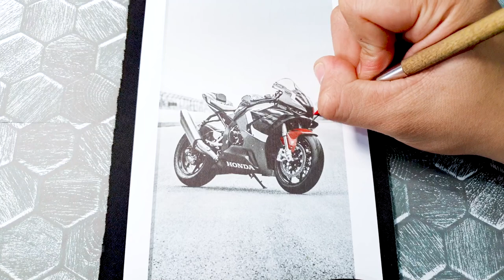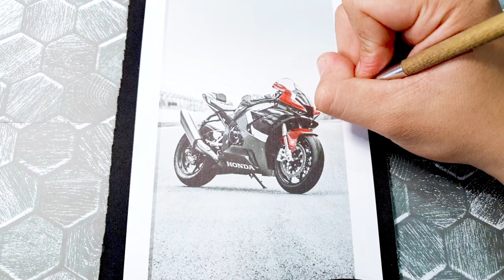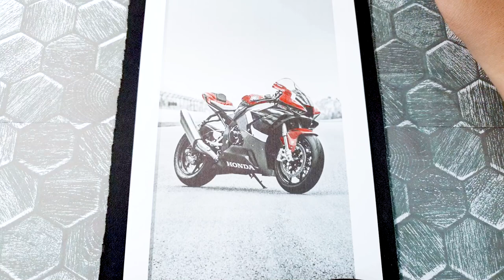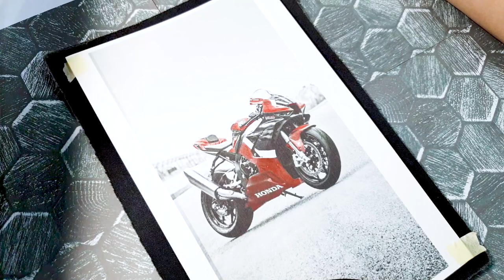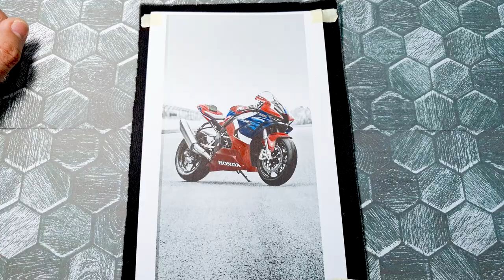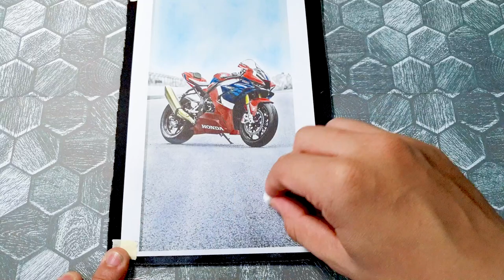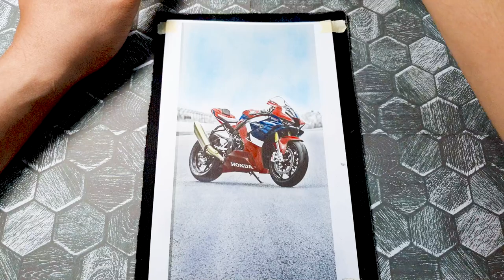Revamped Elegance: Color Complete Makeover for the Honda CBR1000RR 2020 with a Contemporary Twist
Experience the thrill of a complete makeover for your Honda CBR1000RR 2020 motorcycle with our stunning coloring kit, "Revamped Elegance." Take your bike's style to new heights with a contemporary twist that will turn heads on the road.

This coloring kit is specifically designed for the Honda CBR1000RR 2020, offering a wide range of vibrant and dynamic color options to transform your bike into a true masterpiece. Unleash your creativity and personalize every detail, from the sleek bodywork to the intricate patterns, to match your unique style and personality.

Inside this all-inclusive kit, you'll find a comprehensive selection of high-quality coloring materials, including premium automotive-grade paints, specialized brushes, and detailed instructions to guide you through the transformation process. Our paints are specifically formulated for motorcycles, ensuring durability, weather resistance, and a flawless finish.

Embrace the spirit of contemporary design as you explore a spectrum of bold and striking color combinations. From eye-catching metallic finishes to glossy gradients and matte textures, the possibilities are endless. Whether you prefer a sleek monochromatic look or a vibrant burst of contrasting hues, "Revamped Elegance" provides the tools and inspiration you need to create a truly unique and head-turning motorcycle.

Not only will your Honda CBR1000RR 2020 receive a visual upgrade, but the coloring process also allows you to protect and preserve the original paintwork. Our high-quality paints act as a protective layer, shielding your bike from environmental factors such as UV rays and scratches, while adding a touch of personalized style.

"Revamped Elegance" is not just a coloring kit; it's an opportunity to express your individuality and make a statement on the road. Whether you're an experienced rider or a passionate motorcycle enthusiast, this complete makeover kit offers an exciting and engaging project that will enhance your riding experience and set you apart from the crowd.

Unleash your inner artist and embark on a color revolution with "Revamped Elegance: Color Complete Makeover for the Honda CBR1000RR 2020 with a Contemporary Twist." Elevate your bike's elegance and turn it into a true reflection of your style and passion. Get ready to ride in style and leave a lasting impression wherever you go.